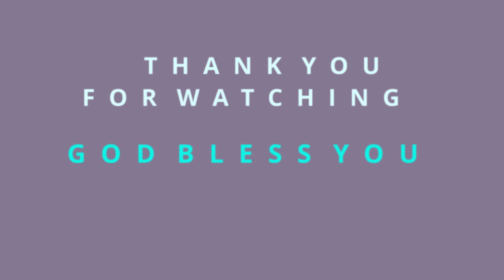Thought for the day - Free Behavior - Rohini Virathan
Remember – we are not just telling stories we are touching lives ! so help our videos change more lives by sharing!
New videos everyday @ 5am IST